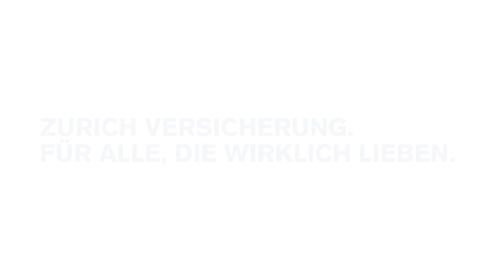Oper für alle - Weinplatz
Weitere Informationen unter: zurich.ch/go/31